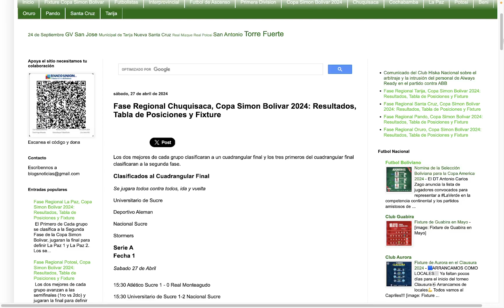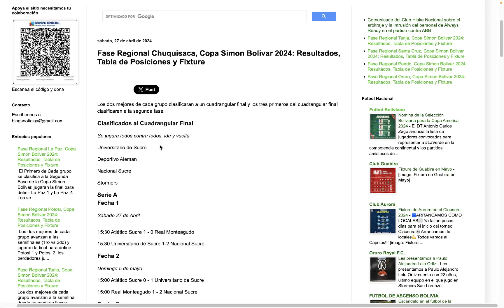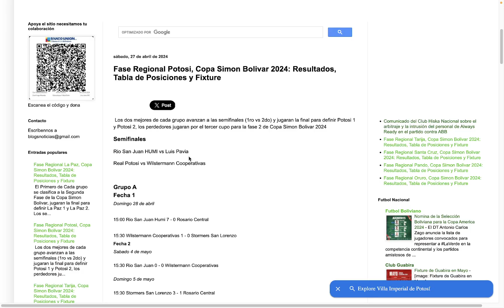Copa Simón Bolívar 2024, Fecha 6 Chuquisaca y Potosi: Clasificados a la siguiente Fase.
Revisamos lo que paso en la Fecha 6 de Chuquisaca y Potosi, los clasificados a la siguiente Fase de Simon Bolivar